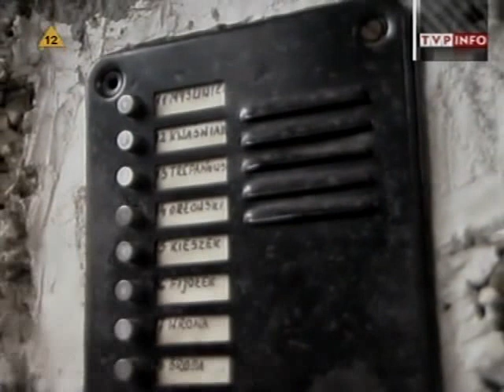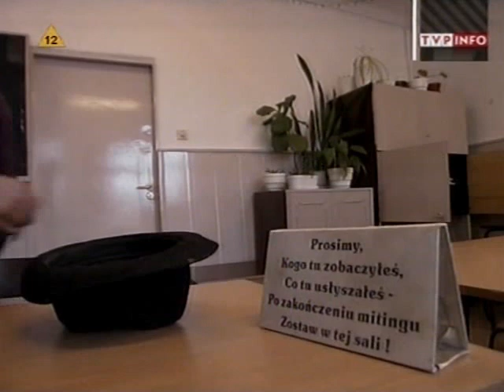Ja alkoholik 2003 Czesc 08 Wielkanoc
Przejmujący cykl autorstwa jednego z najbardziej popularnych polskich dokumentalistów, Jacka Bławuta, poświęcony problemowi choroby alkoholowej. Twórca portretuje alkoholików wychodzących z nałogu sześciu mężczyzna w wieku od 19 do 62 lat. Kamera towarzyszy im w trudnym okresie trzeźwienia: w klinikach, na terapii grupowej, w mityngach AA. Bohaterami dokumentu są ci, którzy jeszcze się nie poddali i nie ustają w ciężkiej próbie powrotu do normalnego życia.
recenzje użytko